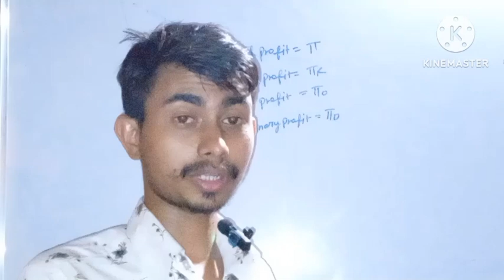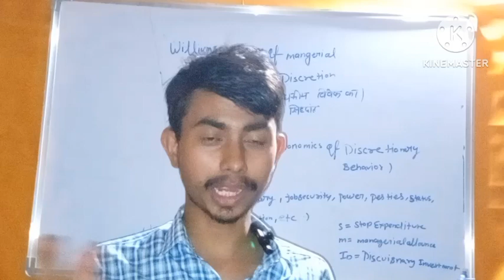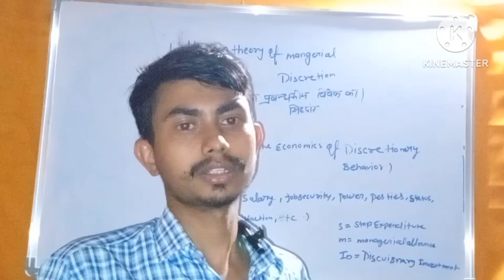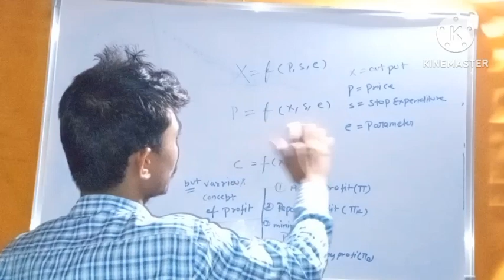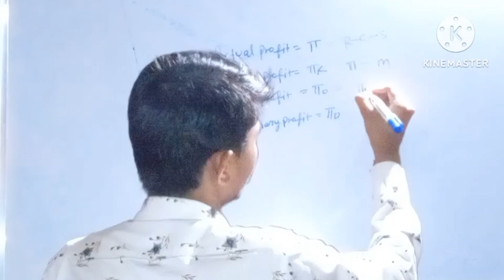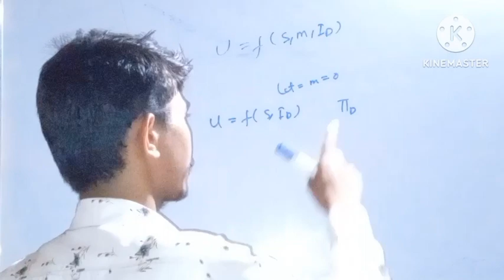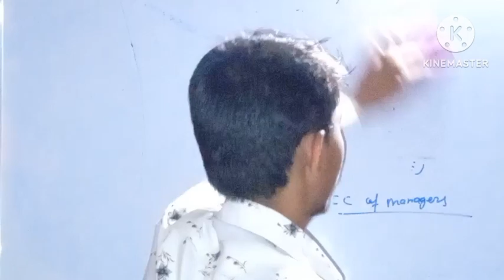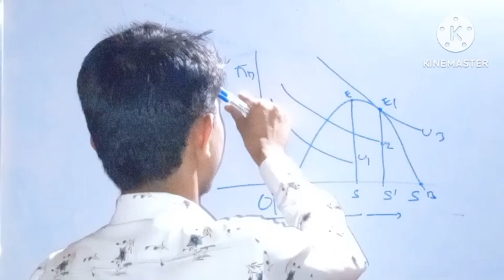Williamson theory of utility maximization